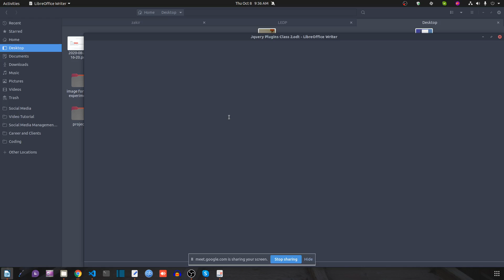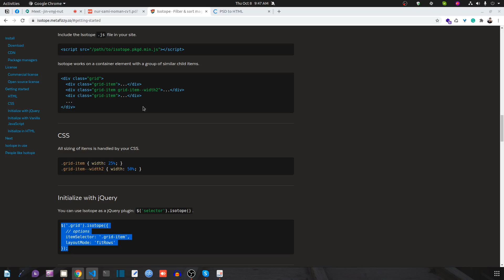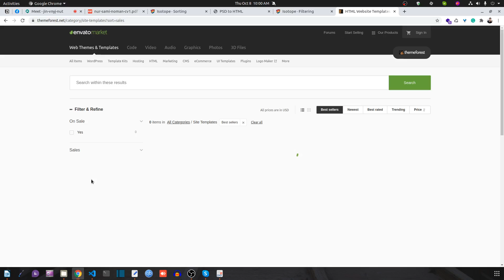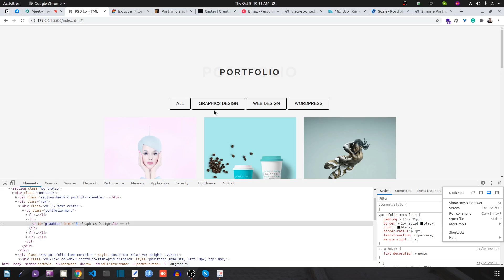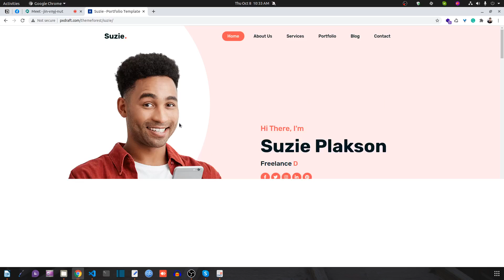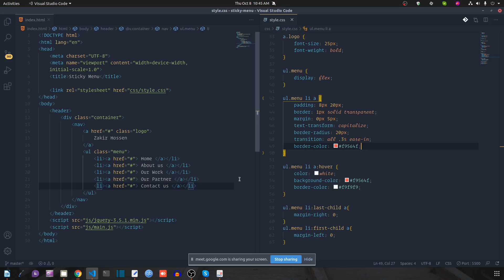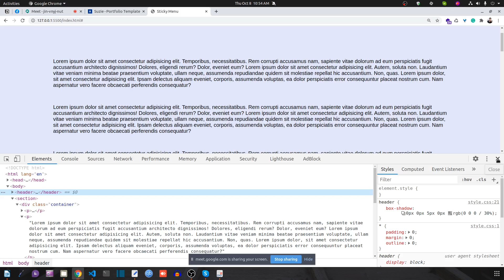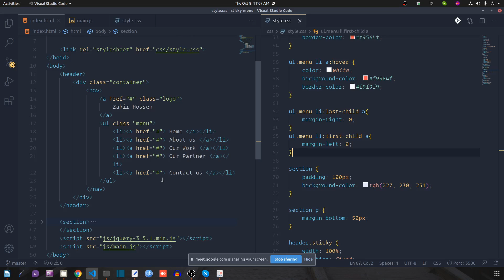21th Class LEDP Web Design and Development Course - 8th October 2020